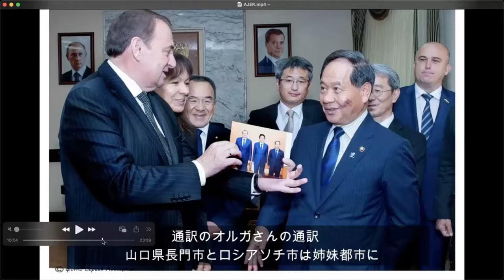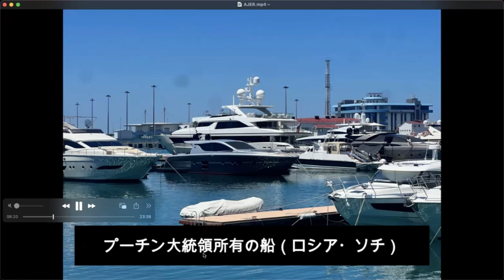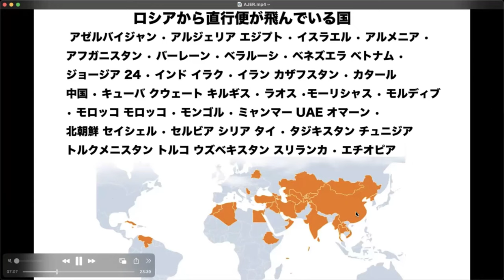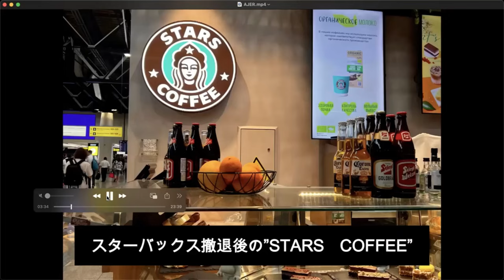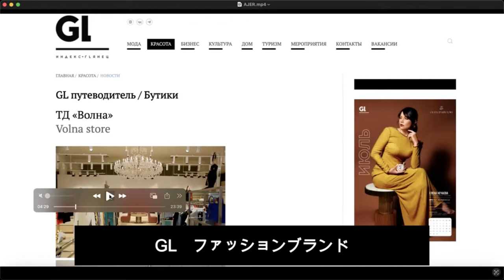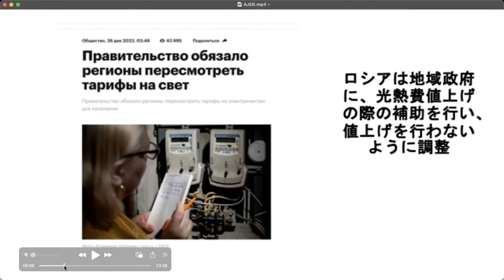ロシア国際映画祭審査員が経済制裁後の様子を露No. 1リゾート地からレポート 増山麗奈NEWS